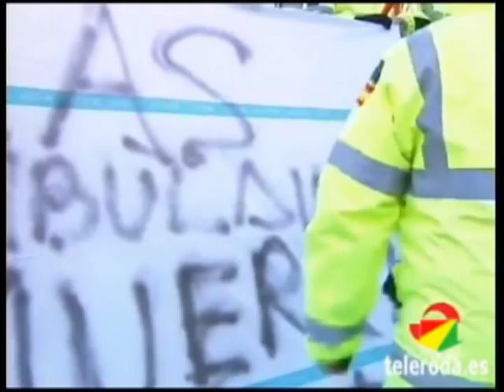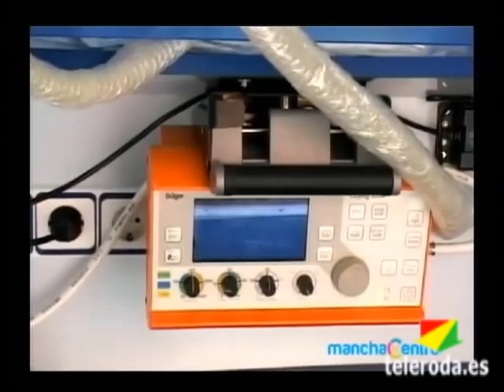Representantes de UGT denuncian su situación laboral en Transaltozano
Desde este sindicato se ha informado además de que los trabajadores llevan varios meses sin cobrar --en concreto, diciembre, enero y la extraordinaria de Navidad-, a lo que se suman los atrasos de los años 2009 y 2010. Una situación insostenible, según esta organización, y que les llevó a convocar una gran manifestación en Toledo y después en Albacete.